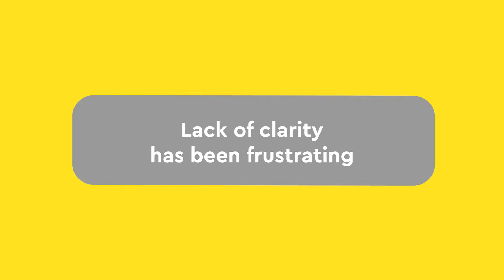The impact of lockdown on children and young people (Subtitles)